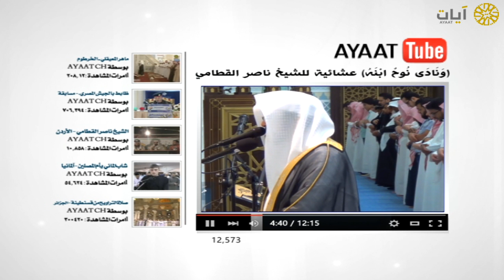آيات يوتيوب - عشائية لناصر القطامي